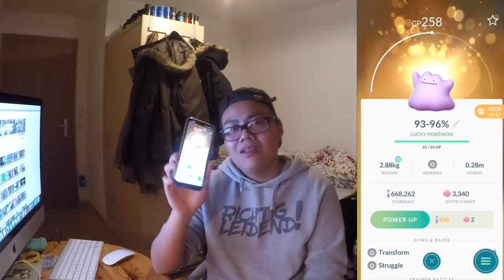ALLE meine Pokemon - 100er, MAX, SHINY, SHINY LUCKY! (Gen 1 Version)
euda endlich ist es soweit!
hier sind alle mein Pokemon auf Max von Generation 1